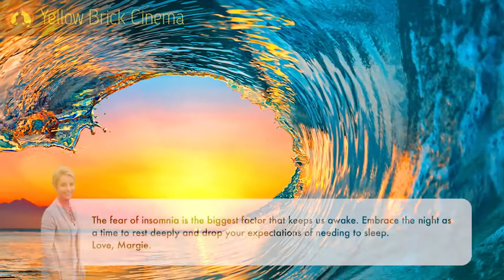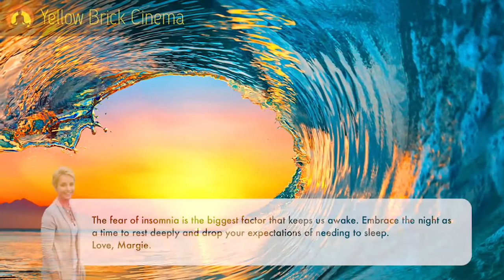Relaxing Sleep Music, Calm Music, Sleep Meditation, Healing Music, Yoga, Study Music, Sleep, ☯3703